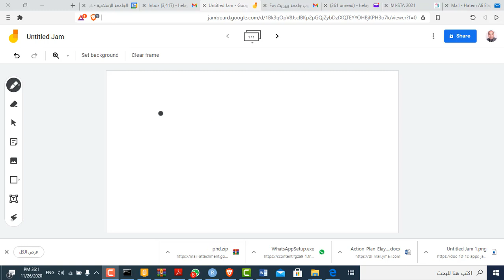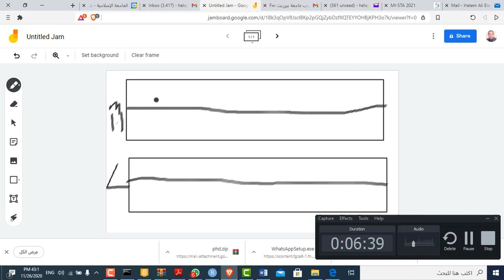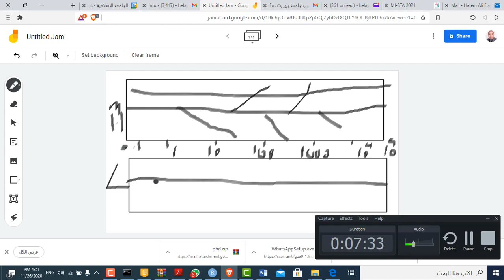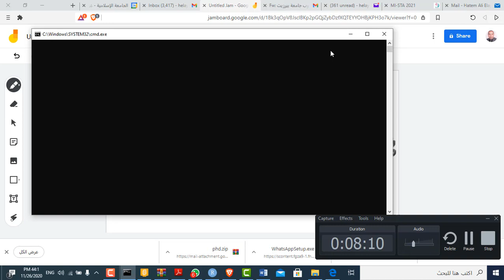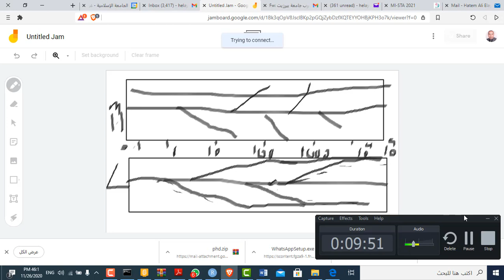DigCon Week 11 Lectures Part C